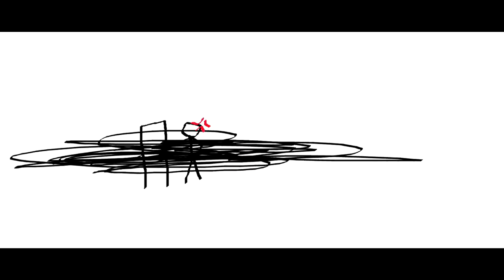THE EPICNESS OF Funny Angry Destroy Voice Tops + Funny Angry Voice Tops + Funny Voice Tops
Funny Voice Tops + [Funny Angry Voice Tops] + Funny Angry Destroy Voice Tops (Swap)